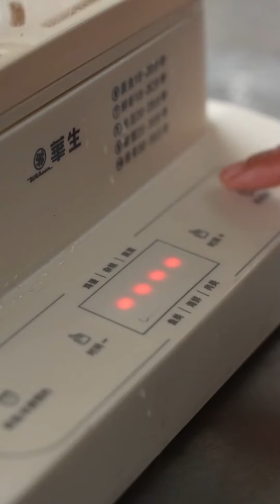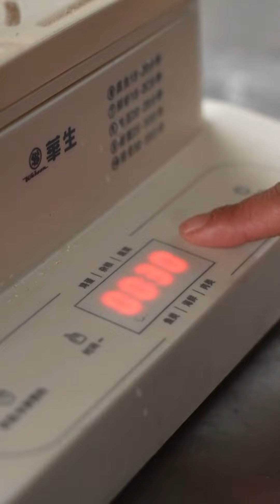婆媳之间要视如己出的关爱，相敬如宾的对待，家庭才会幸福和睦。我给婆婆做了自制午餐肉#婆媳